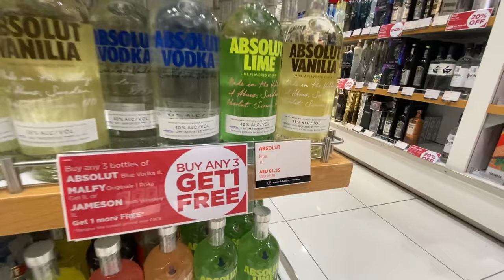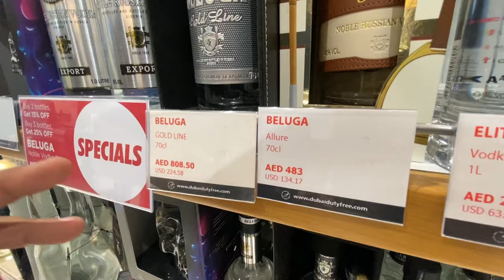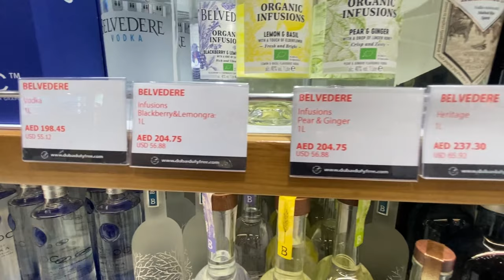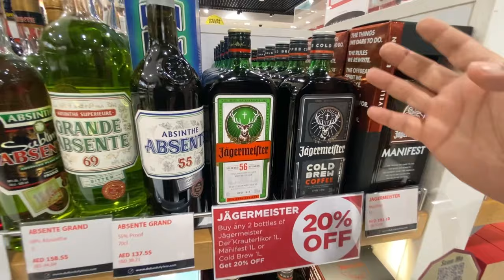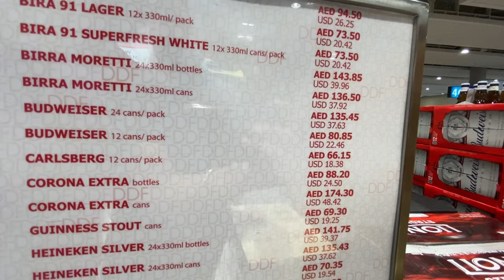Dubai Duty Free Liquor price.! Best offer and Deals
Cheapest Alcohol at Dubai duty Free.! Liquor prices at DUBAI DUTY FREE

In this video, you will get all the price information for whiskey and beer and other liquor prices at DUBAI 🇦🇪  airport
Which help you to decide from where you have to buy your liquor

Dubai duty free liquor price
Dubai duty free offers

AYA universe Dubai.! Dont Go without Watching .!Wings of mexico- Dubai Mall